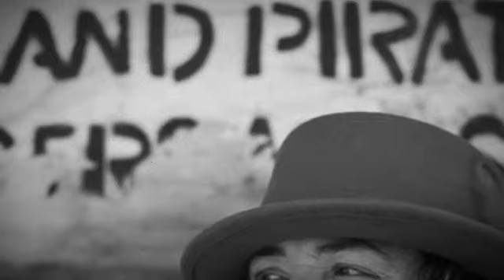Sunday by Robin Kirby Friends